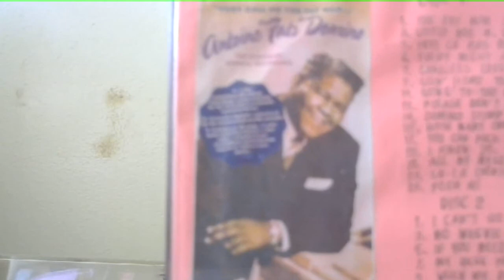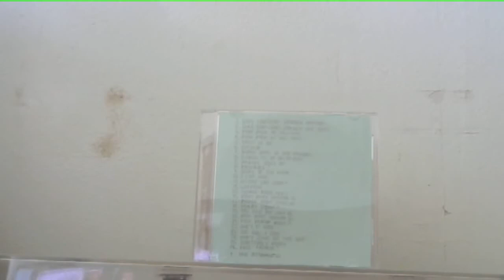CD Cut: Fats Domino Birthday Salute: Rose Mary (Original Version)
One of the few living legends still with us, Antoine turns 88 on this day. And appropriately enough, he's at his piano playing best on this early version of a tune written by him and Dave Bartholomew. I first heard this on "Urban Blues, Volume 1: Blues Uptown". From the 8 CD set "Out of New Orleans". Owned and administered by IODA.